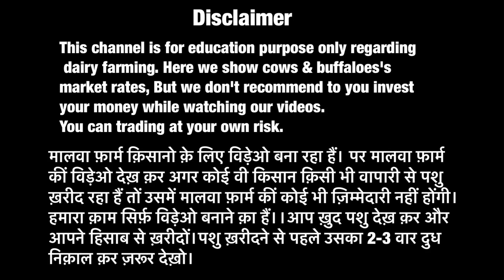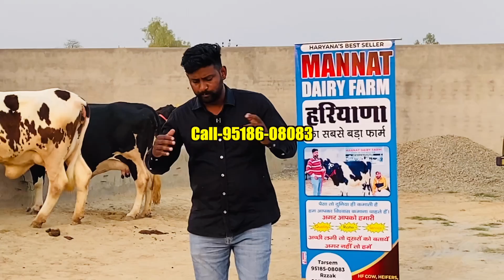hF cow just in 40,000 // Mannat Dairy Farm in Haryana